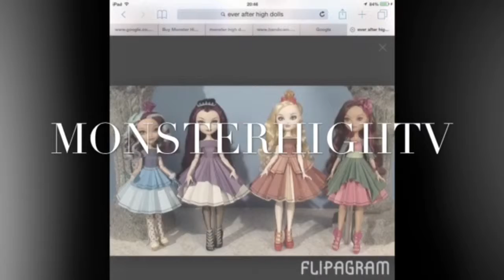Short stop motion for shoutouts